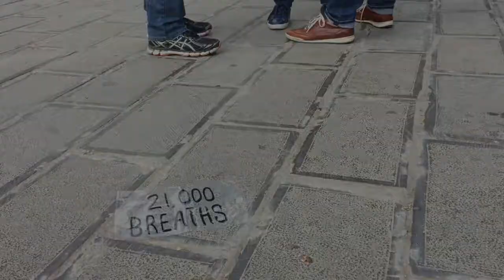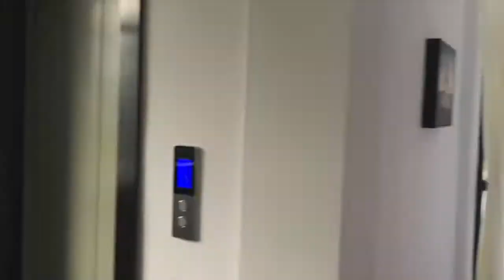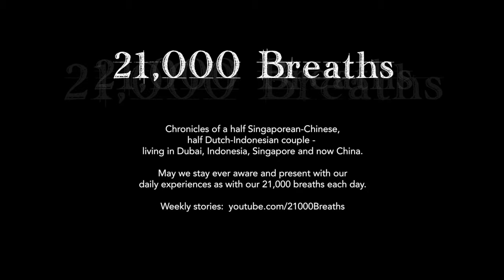Avatar Land | 2017 Oct Wk 4 | Vlog #294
In this entry:  A trip within a trip to the land that inspired the scenes in Avatar.  The quaint hotel and amazing home-cooked food were unexpected and very appreciated!

Chronicles of a half Singaporean-Chinese, half Dutch-Indonesian couple - living in Dubai, Singapore, Indonesia, and now China.
Chronicles of a half Singaporean-Chinese,
half Dutch-Indonesian couple -
living in Dubai, Indonesia, Singapore and now China.

May we stay ever aware and present with our
daily experiences as with our 21,000 breaths each day!